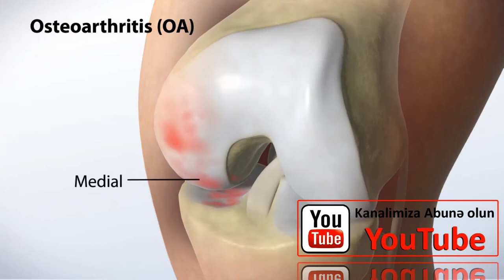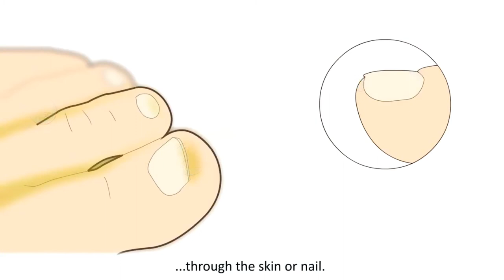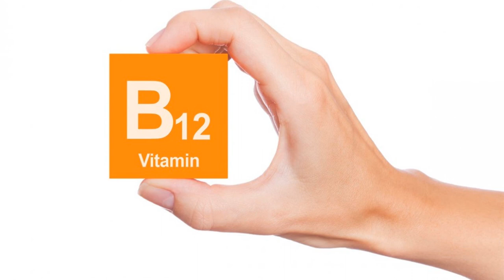Əgər aşağıdakı əlamətlər sizdə varsa həkimə müraciət edin